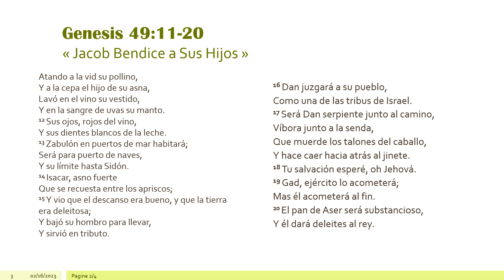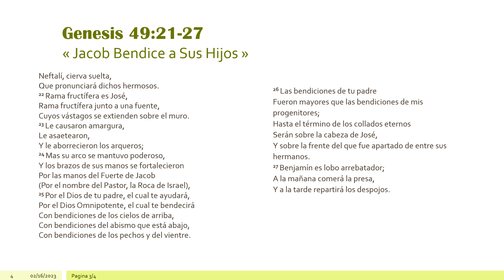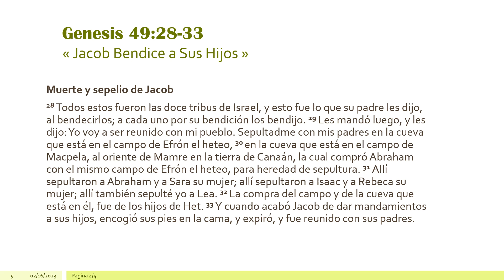ESPAÑOL | Viernes, 17 Feb 2023 Lectura Bíblica Diaria - Genesis 49